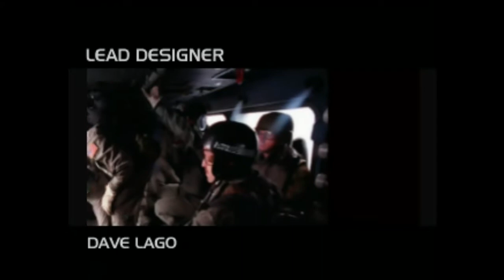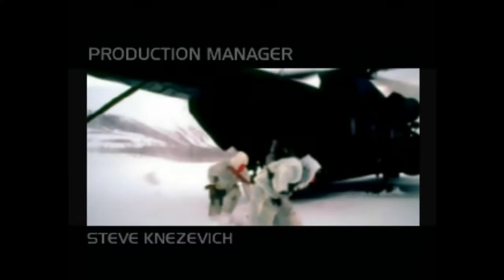Spec Ops: Ranger Elite -- Gameplay (PS1)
Spec Ops: Ranger Elite gameplay on PlayStation.

Portions of the materials used are trademarks and / or copyrighted works of Runecraft. This material is not official and is not endorsed by Runecraft.